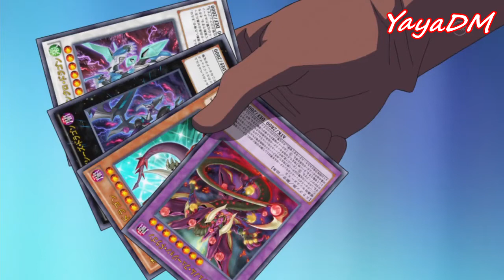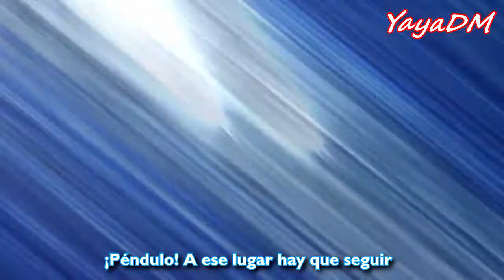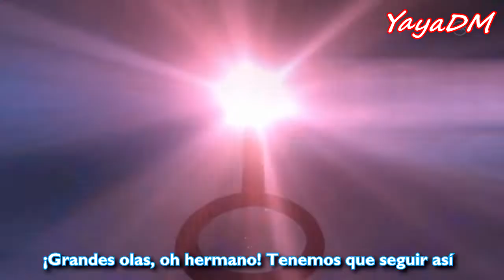Pendulum Beat! by SUPER★DRAGON Sub Español